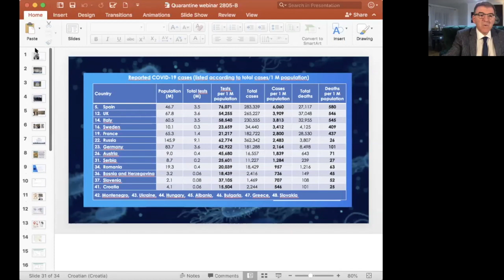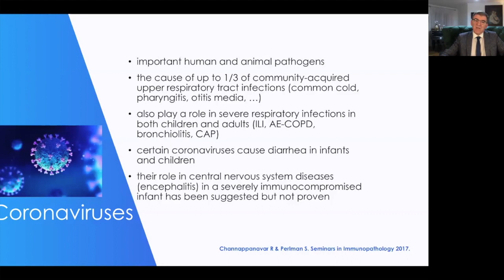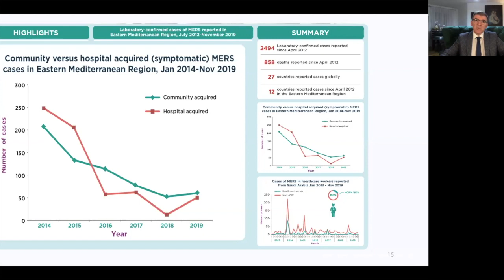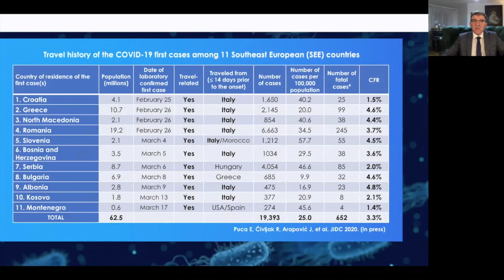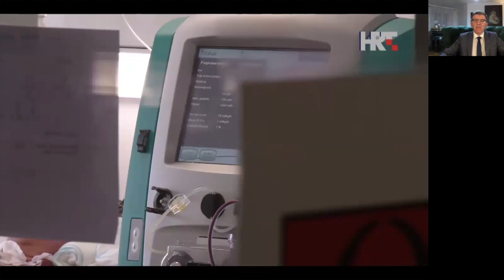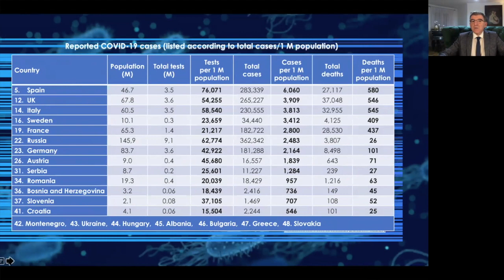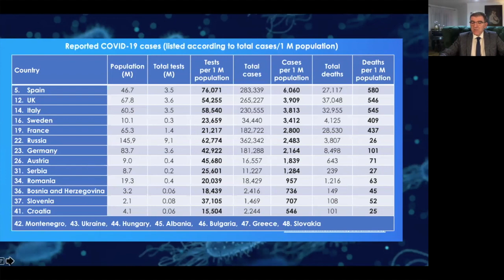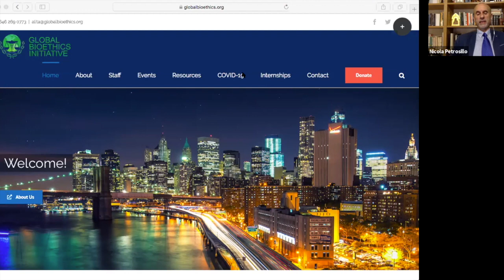GBI Webinar - Lessons from Medieval Dubrovnik: Quarantine and COVID-19 in Croatia (Part 2)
The syntagma CROvid-20 (or CroVID) is used in the current pandemic in Croatia. Dubrovnik was the first city in the world to introduce quarantine to control the spread of the Plague in 1377 and is the most important contribution of Croats to the medieval world health heritage. Our guests will highlight some historical aspects of Dubrovnik quarantine including COVID-19 and key ethical issues related to its economic impact, the scarcity of resources, the responsibilities of healthcare workers, the individual rights vs. public welfare and the earthquake impact in Zagreb during the pandemic.